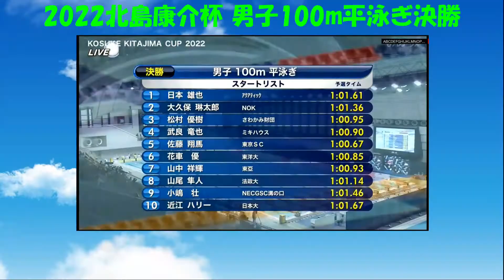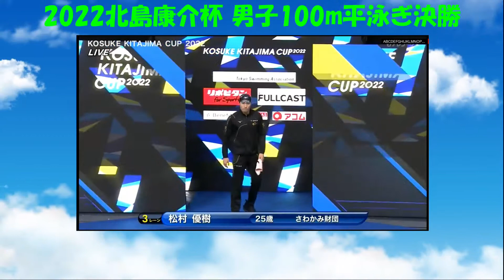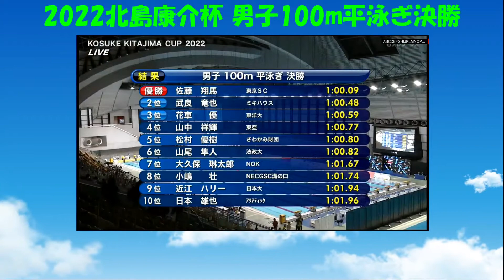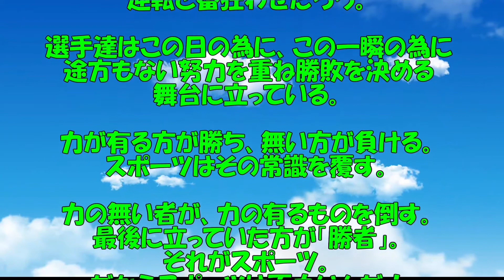2022北島康介杯 男子100m平泳ぎ決勝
25男子100m平泳ぎ決勝 01 update